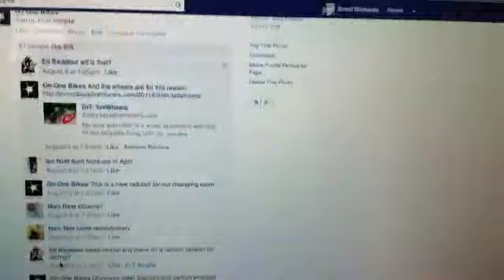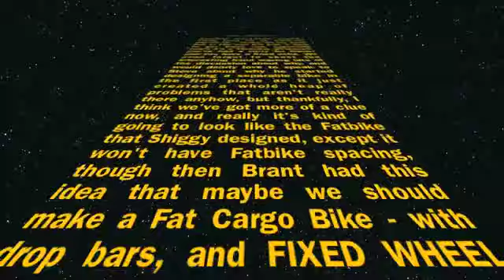What happened to the cargo bike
The future, or a load of bollocks?